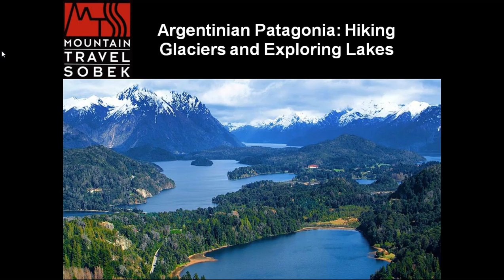Hiking Glaciers and Exploring Lakes with guide Jorge Barceló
Explore the "other side" of Patagonia in Argentina's beautiful northern Lake District and witness one of nature's most awe-inspiring spectacles at iconic Perito Moreno Glacier, all in one informative and enjoyable webinar hosted by MTS Patagonia guide Jorge Barceló.